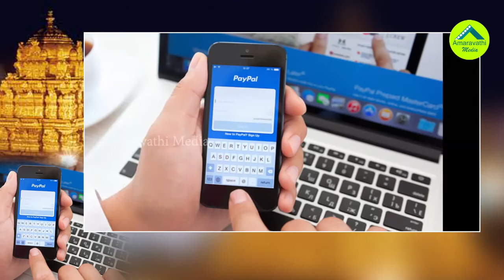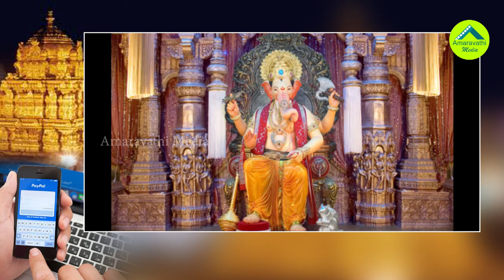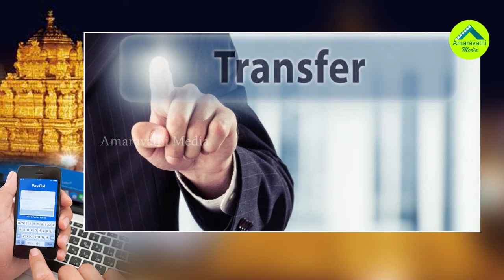దేవుళ్ళ హుండీలు ఇక ఖాళీ| Online Offering System Established In Hindu Temples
Post demonetization, Modi government focus on cashless India via discounts on payments by digital mode Online. Now Most Of  Hindu Temples Arrange Digital payment System Established For Devotional Offerings
amaravathi media